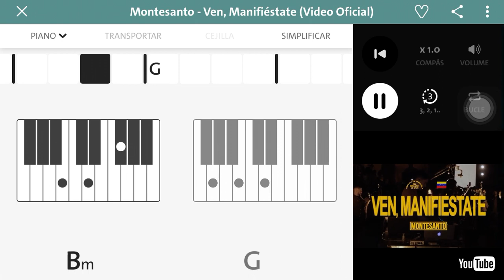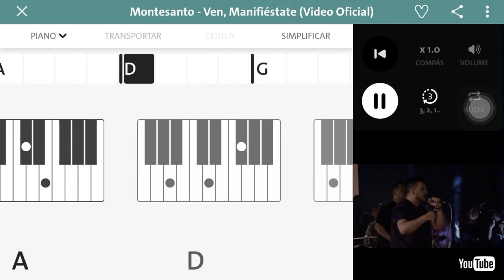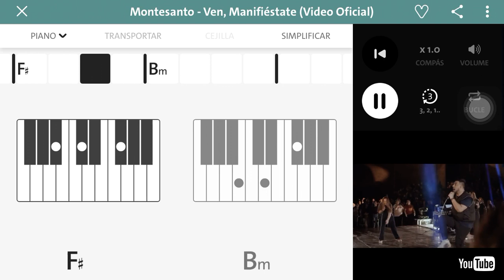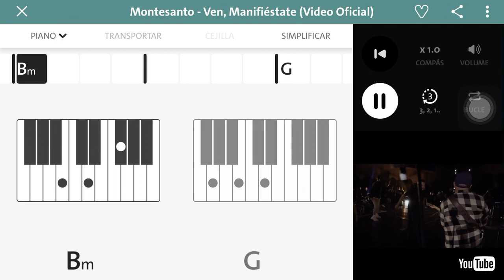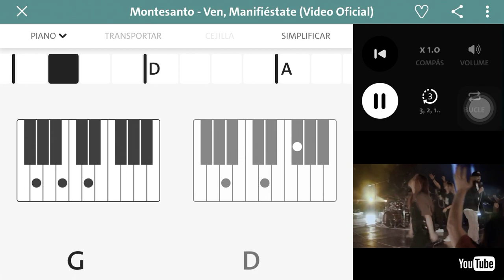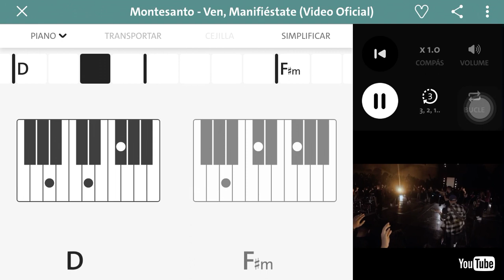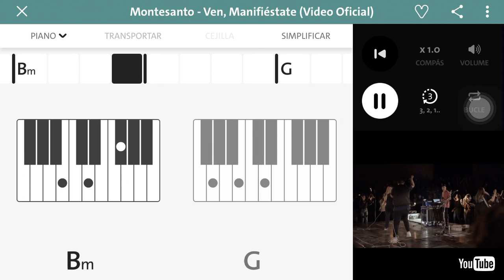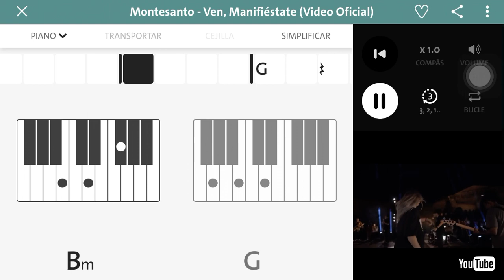Montesanto - Ven, manifiéstate - ACORDES.